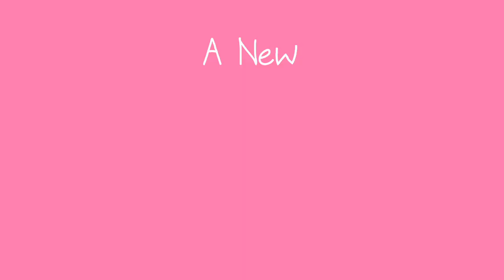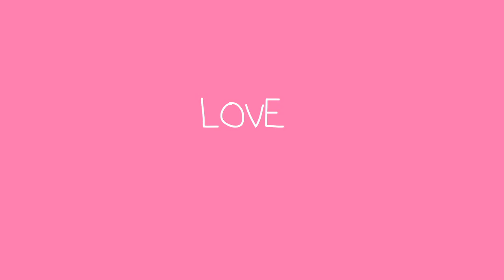Love in the Time of Robots Trailer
The sex, dating, and relationship advice show that the internet has been waiting for!

PREMIERES MONDAY, OCTOBER 29th at 10 PM EST EXCLUSIVELY on USTREAM.TV/LOVEBOT and MASHABLE.COM

Technology doesn't always make things easier - social media, online dating, constant mobile connection and instant access to porn have changed the way we all deal with dating, sex, and relationships. In the age of robots, love isn't simple.

Thankfully, Love in the Time of Robots is here. It's an all-new sex, dating, and relationship advice show for the digital age. Hosts Emily V. Gordon (The Indoor Kids) and Gabe Delahaye (Videogum) will answer viewer questions about everything from online dating dilemmas to sexting etiquette to the best methods for stalking your ex online.

Oh, and send us your sex, dating, and relationships questions!